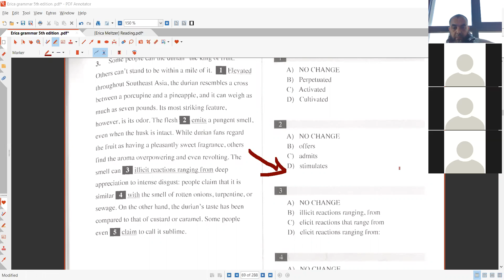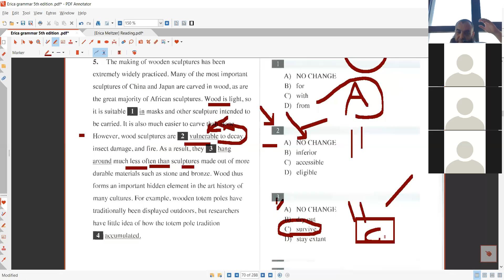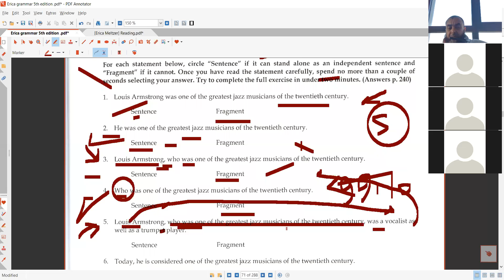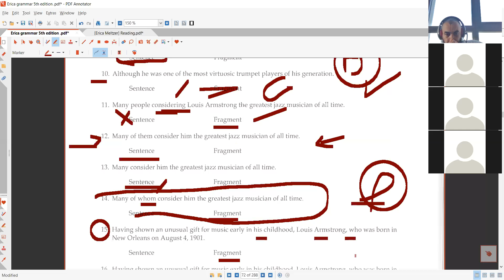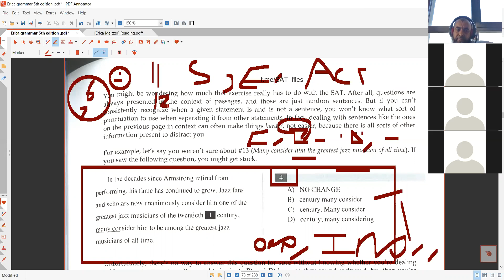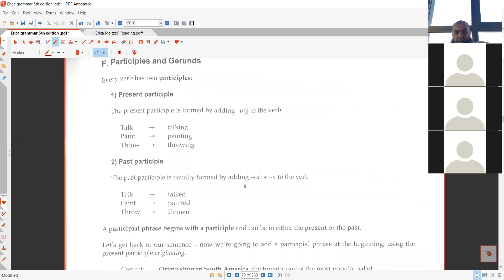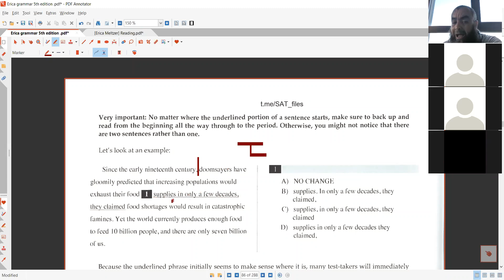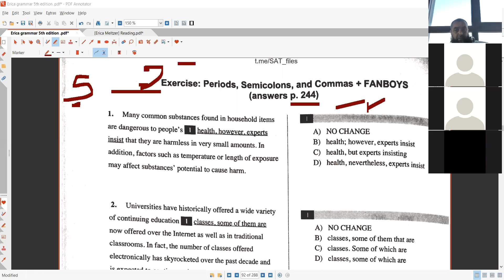Sentence and Fragment